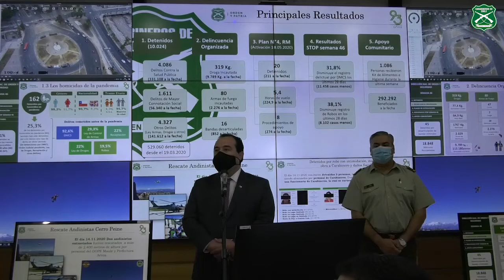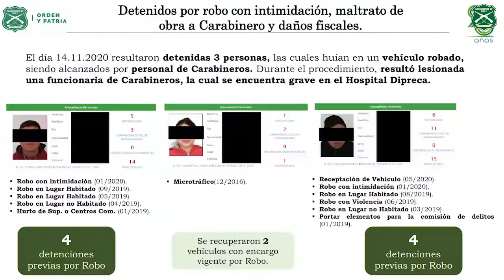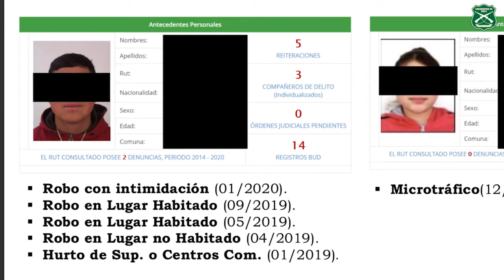BALANCE SEMANAL DE LA LABOR DE CARABINEROS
Un detenido por minuto registró Carabineros la semana pasada, informaron el Subsecretario del Interior, Juan Francisco Galli, y el Director Nacional de Orden y Seguridad, General Inspector Esteban Díaz en balance de la labor policial.